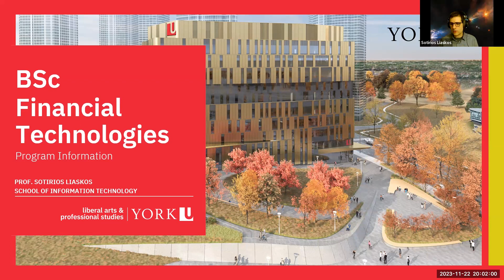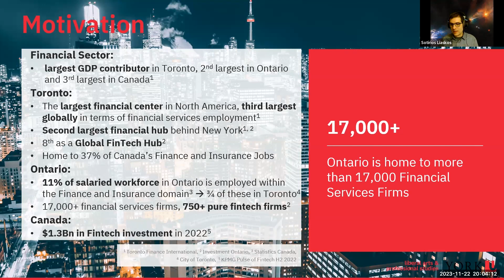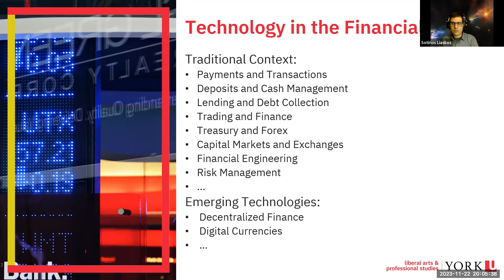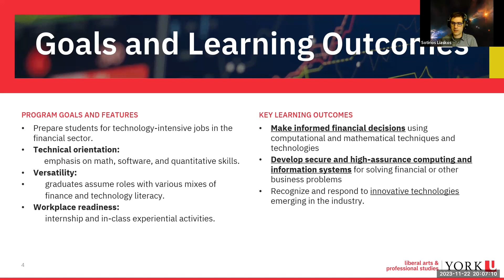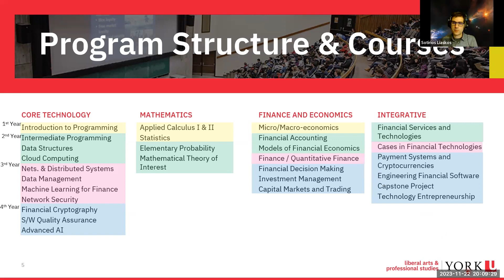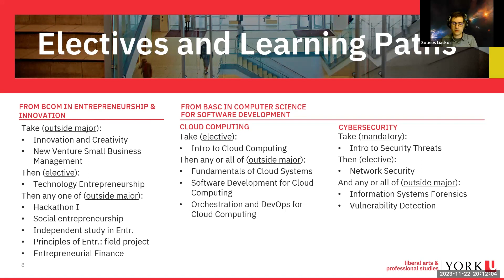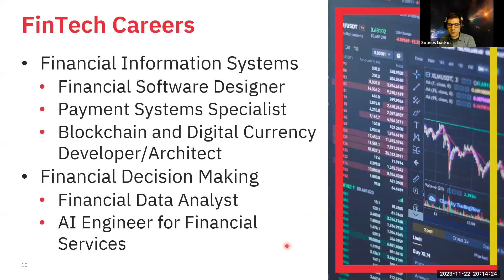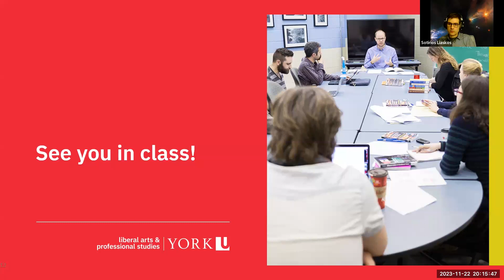Financial Technologies (BSc) Program Chat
Financial Technologies prepares you for a technology-related career in the financial sector. Combine computing and information technology training with a traditional economics and finance education. A specially designed combination of courses will explore diverse aspects of the financial technologies industry, from AI and machine learning, financial systems design and financial cryptography, and mathematical finance, banking and payment systems to e-trading and portfolio management.